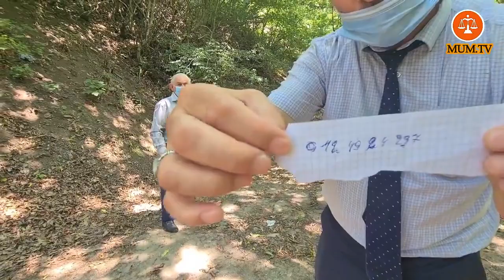Prokurorluqda açılan cinayət işinin açılmayan tərəfləri;Dəhşətli hadisə